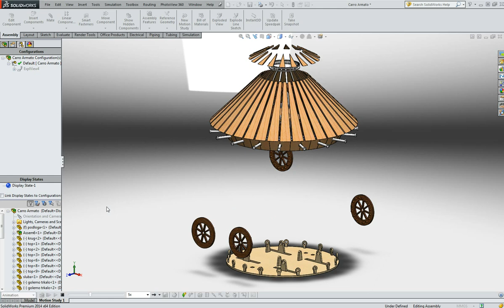Carro Armato Da Vinci Exploded View